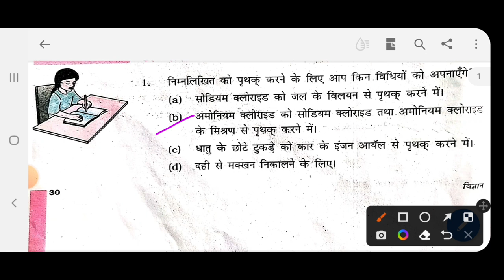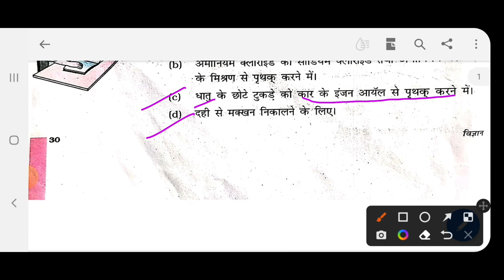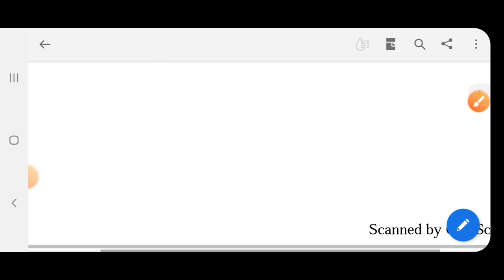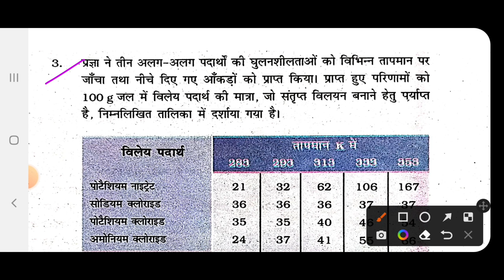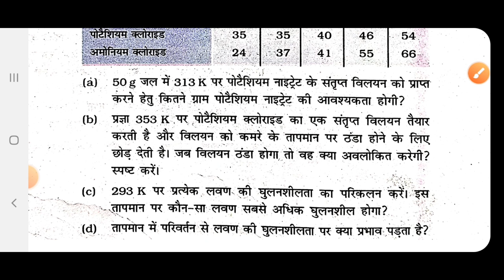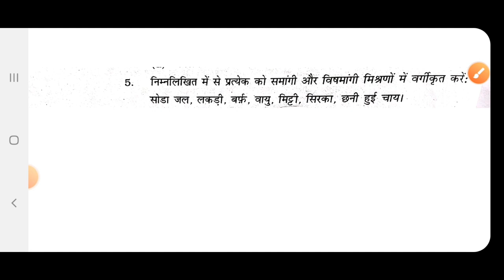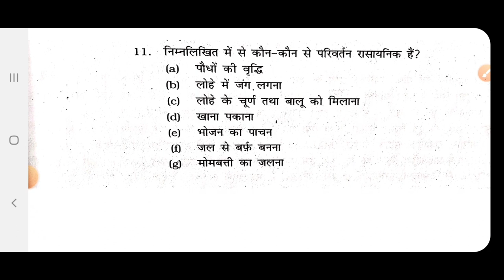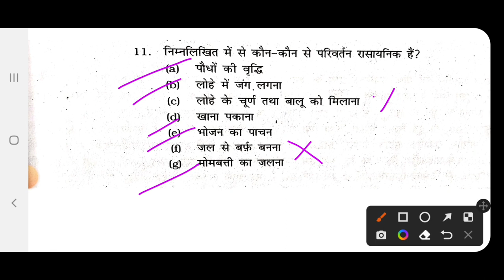पाठ 2 क्या हमारे आस-पास के पदार्थ शुद्ध है|Exercise All Question Answer By Abadat Sir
Best Wishes :-
इस वीडियो में कक्षा 9वी के विज्ञान के किताब से दूसरे चैप्टर अर्थात क्या हमारे आस-पास के पदार्थ शुद्ध हैं, से जितने भी प्रश्न अभ्यास (Exercise) के आधार पर दिए गए हैं उसको बहुत ही अच्छे ढंग से उत्तर देकर समझाया गया है जो आपके ज्ञान बढ़ाने के लिए ज्यादा महत्वपूर्ण साबित होने वाला है इसलिए इस वीडियो को अपने दोस्तों तक पहुंचाने की कोशिश करें ताकि सभी विद्यार्थी इसका फायदा उठा सकें l